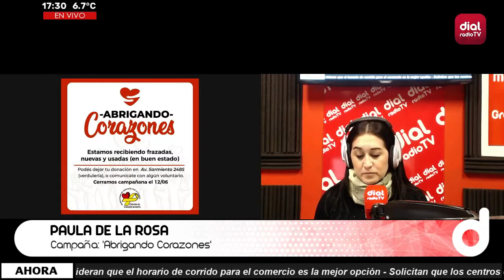🔴 Paula De La Rosa - Campaña "Abrigando Corazones" 🔴